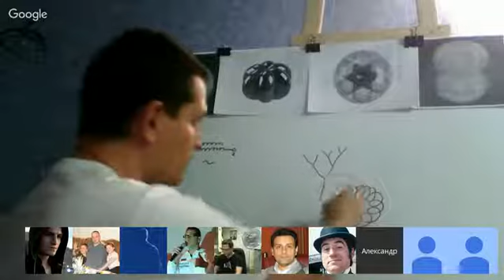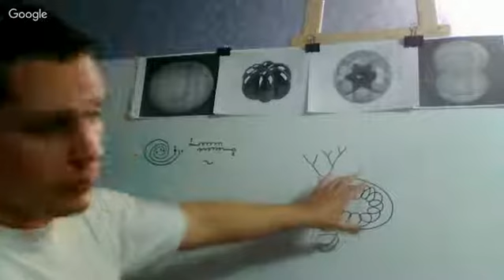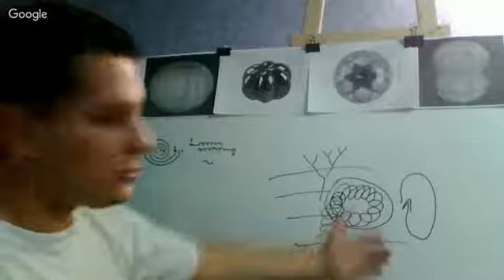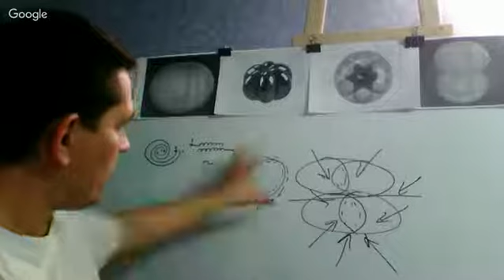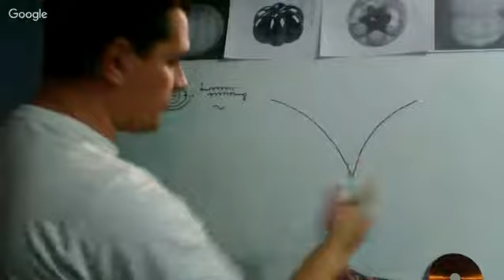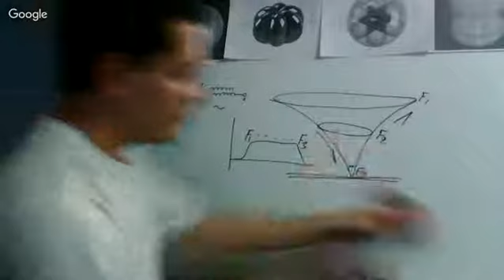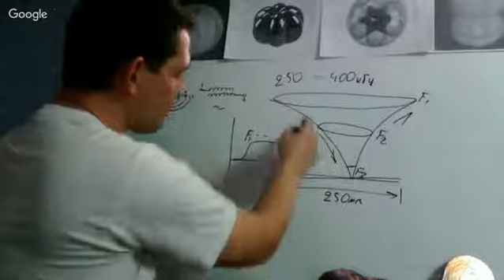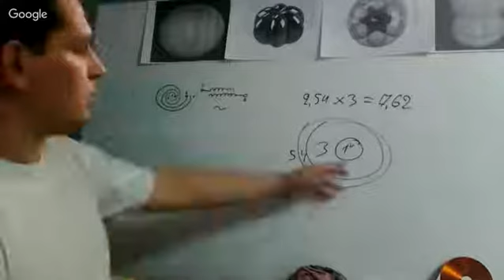А.Мишин Спектр частот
«Вихревые технологии в энергетике и медицине»